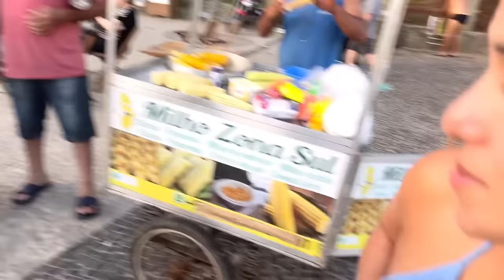VLOG DE 1 HORA NO RIO DE JANEIRO